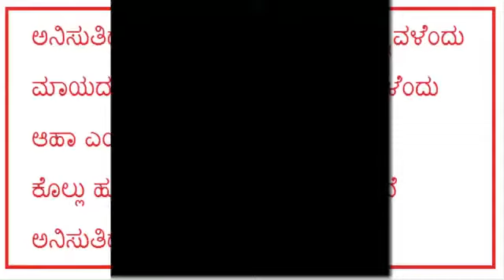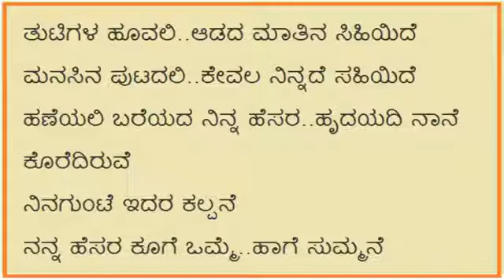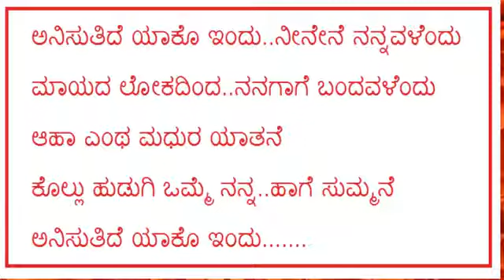Anisuthide Yako Indu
Mungaru Male